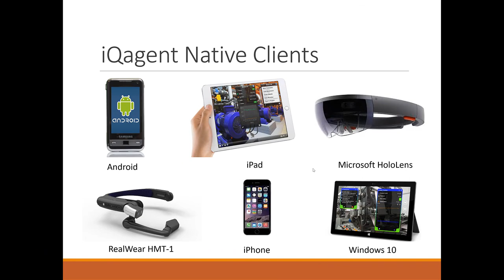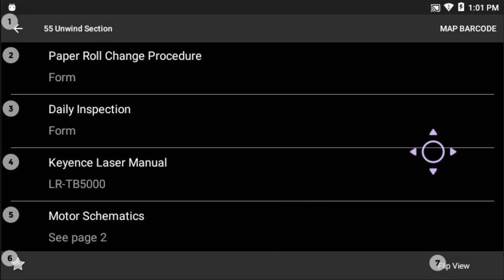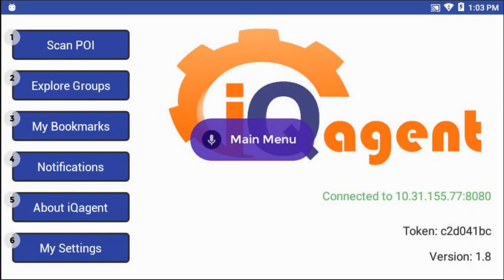iQagent app on RealWear HMT-1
Quick overview of iQagent app on the RealWear HMT-1. iQagent allows you to use access relevant information about equipment and process areas on your plant floor.